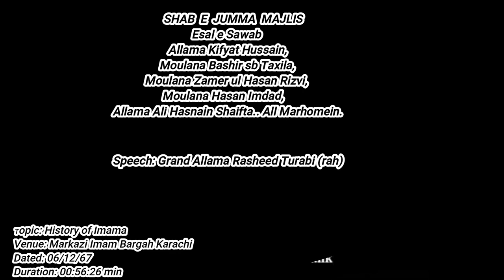Grand Allama Rasheed Turabi(rah) SHAB E JUMMA MAJLIS Esal e Sawab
SHAB E JUMMA MAJLIS
Esal e Sawab Allama Kifyat Hussain,
Moulana Bashir sb Taxila,
Moulana Zamer ul Hasan Rizvi,
Moulana Hasan Imdad,
Allama Ali Hasnain Shaifta.. All Marhomein.
Speaker: Grand Allama Rasheed Turabi (rah)
Topic: History of Imamat
Duration: 00:56:26 min
Dated: 06/12/67
Venue: Markazi Imam Bargah
Courtesy: Gazi Uddin Hayder
Presented: Hadi Askari